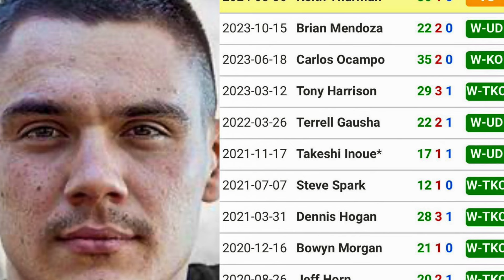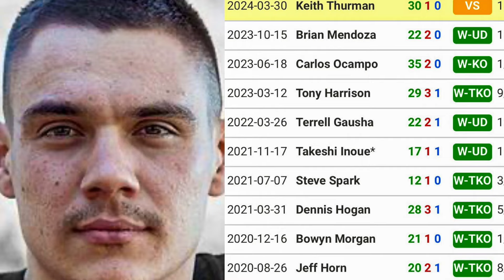EXPLAINED! The Statistics NOBODY Talks About When MENTIONING Tim Tszyu | His LAST 10 Opponents